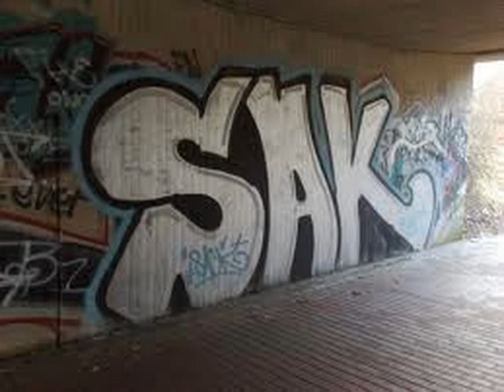iPod Photo Cache